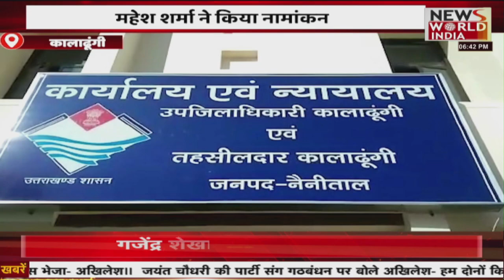News World India Live : देश विदेश की सभी बड़ी खबरें LIVE | Latest News | Hindi News | Breaking News